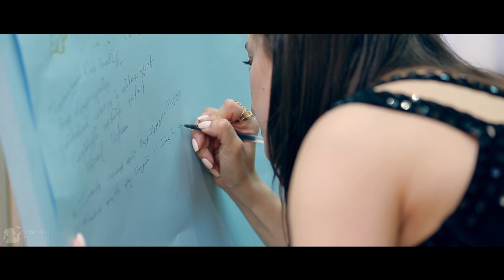Սուրբ մկրտություն (Surb mkrtutyun)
Հրաշամանուկ Սուրենի Սուրբ Մկրտությունը։
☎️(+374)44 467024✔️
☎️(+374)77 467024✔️